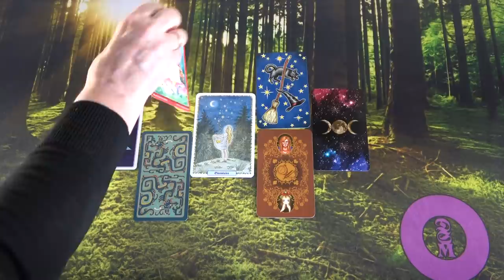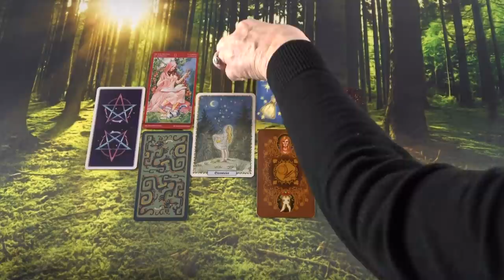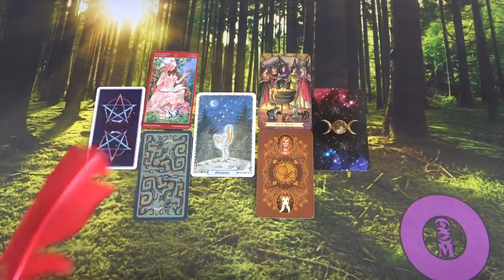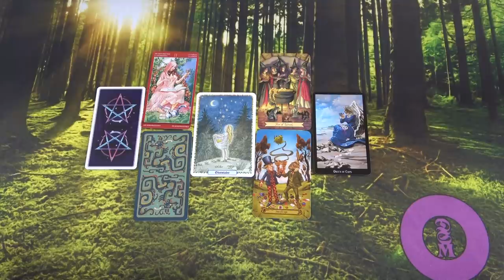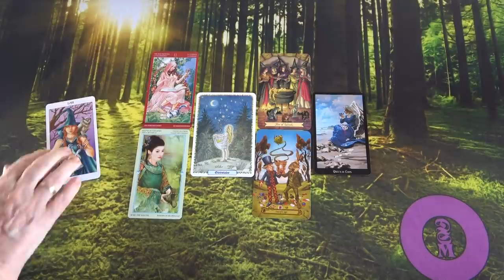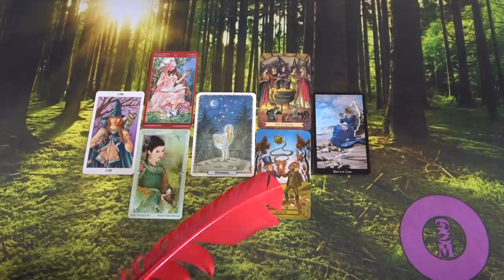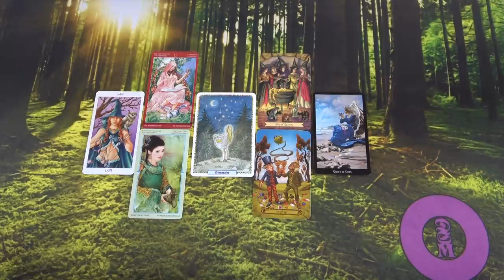💖 Hogyan tovább 💖 Nyílik egy kapu számodra 💖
Telefonos elérhetőségem jóslásra:
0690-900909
750Ft/Perc

Átutalás:
Erste Bank
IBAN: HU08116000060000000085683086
BIC: GIBAHUHBXXX
Tulajdonos: Dendera Susanna Medici

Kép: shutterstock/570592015